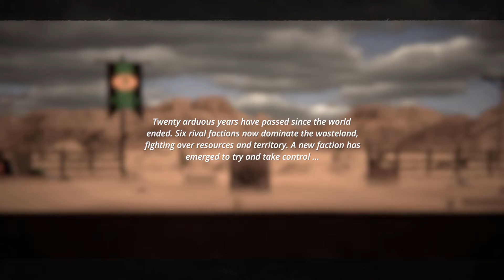Sheltered 2 - Tutorial Gameplay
Sheltered 2 is a brutal survival management simulator set in a post-apocalyptic wasteland. Keep your faction of survivors alive, maintain your shelter and scavenge the ravaged world for resources. Befriend and trade with the factions you meet or conquer them by force.